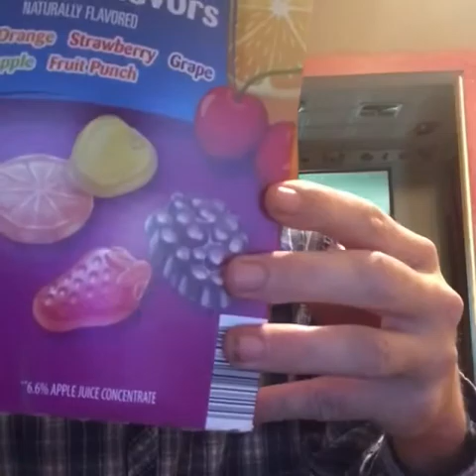Old Man Roger And His Vitamins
Join old man Roger as he shows you his new gummy vitamins and attempt to make a phone call
Help get the word out and keep the show going